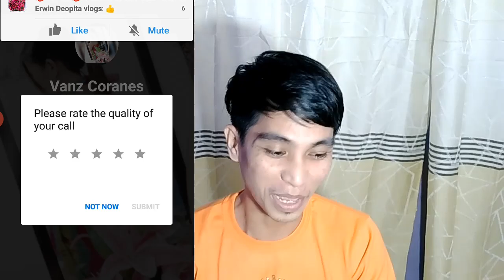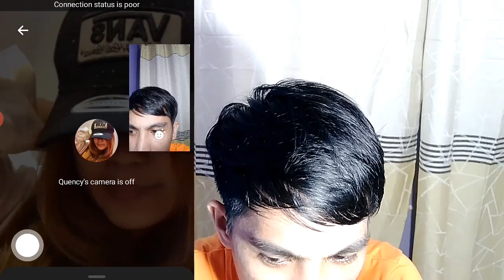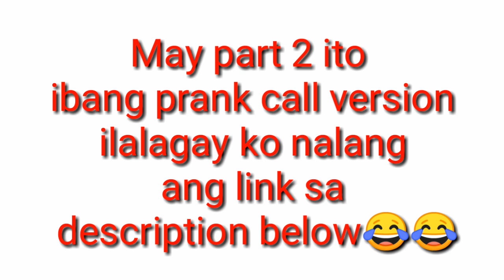PRANK CALL (ikaw ang tumawag prank) HAHAH LAUGHTRIP ITO NAGULAT SILA | PART 1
More Fun, More Excitement here! KaTolero's spread Goodvibes!